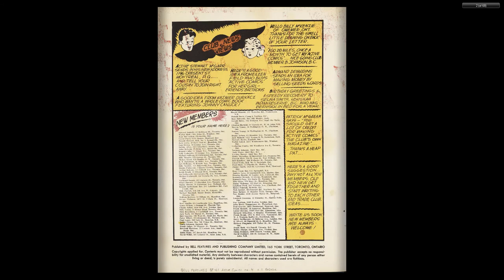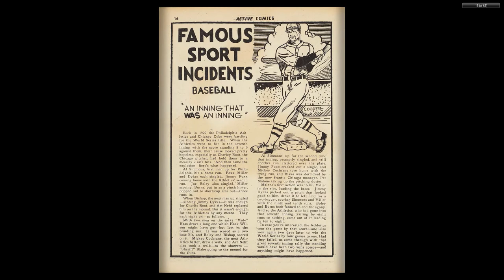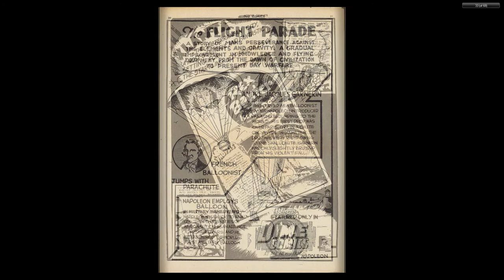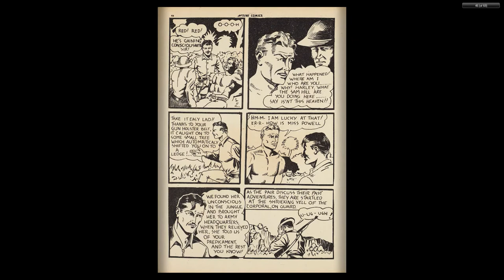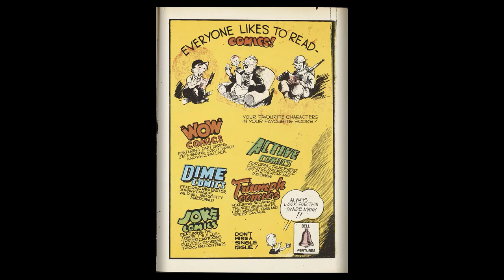CANADIAN 1940's COMICS__Active Comics 004 (1942 05) Bell Features